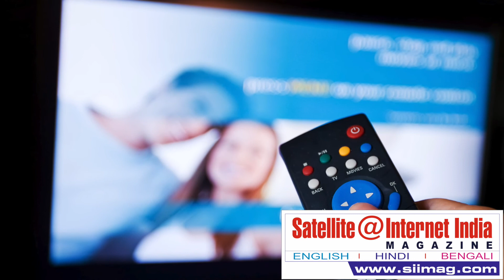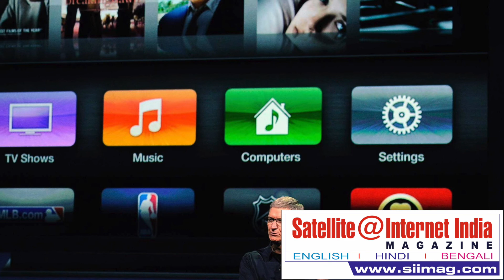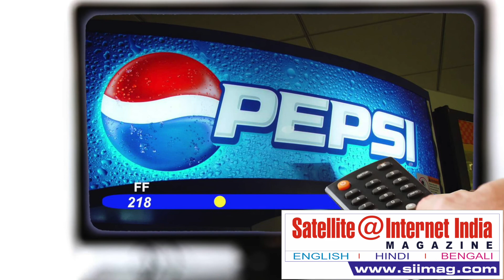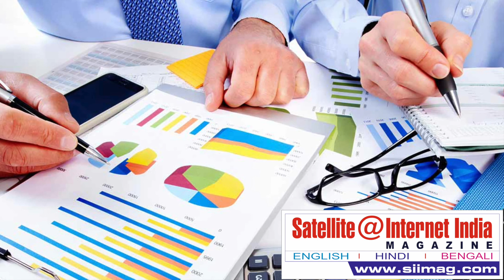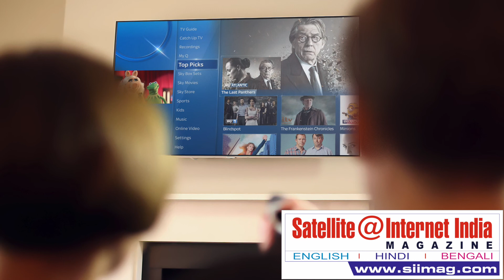RPD Will Support BARC to Improve TV Viewership Measurement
The Broadcasters Audience Research Council’s (BARC India) initiative to work with distribution platform operators (DPOs) on return path data (RPD) will help in expanding the panel size, make the viewership data more robust, and give better representation to niche genres.